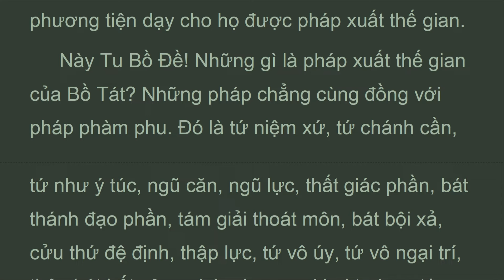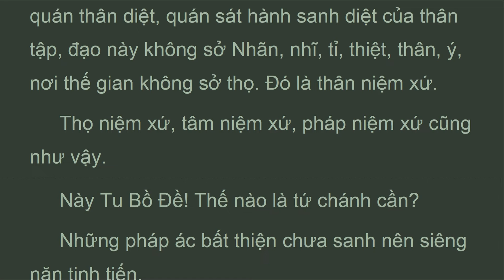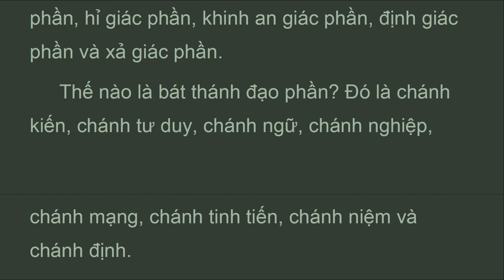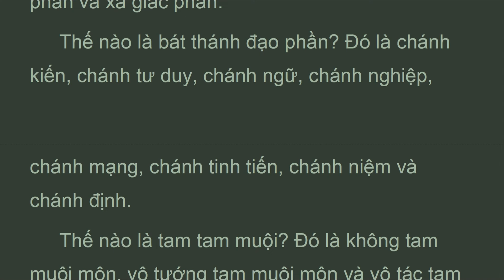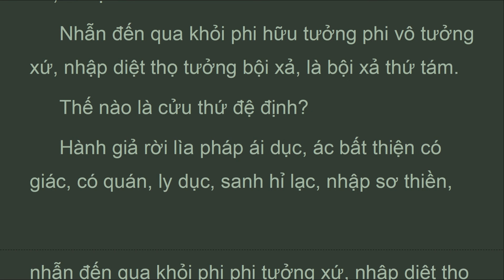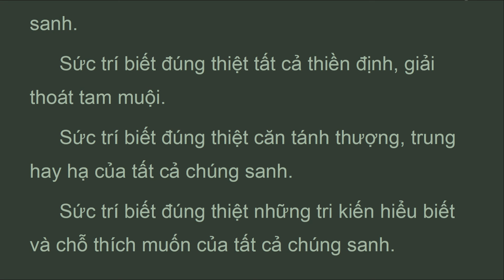KBN_78B_M.Nam,Phẩm Tứ Nhiếp Thứ 78, Kinh Bát Nhã Ba La Mật, Thích Trí Tịnh (Jan 2022)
Thọ niệm xứ, tâm niệm xứ, pháp niệm xứ cũng như vậy.
 Này Tu Bồ Ðề! Thế nào là tứ chánh cần?
 Những pháp ác bất thiện chưa sanh nên siêng năn tinh tiến.
 Những pháp ác bất thiện đã sanh, vì dứt trừ nên siêng năng tinh tiến.
 Những pháp thiện chưa sanh, vì sanh khởi nên siêng năng tinh tiến.
 Những pháp thiện đã sanh, vì thêm lớn đầy đủ nên siêng năng tinh tiến. Ðây gọi tứ chánh cần.
 Này Tu Bồ Ðề! Thế nào là tứ như ý túc?
 Nguyện dục tam muội quyết đoán thật hành thành tựu.
 Tinh tiến tam muội quyết đoán thật hành thành tựu.
 Nhứt tâm tam muội quyết đoán thật hành thành tựu.
 Tư duy tam muội quyết đoán thật hành thành tựu.
 Ðây gọi là tứ như ý túc.
 Này Tu Bồ Ðề! Thế nào là ngũ căn? Ðó là tín căn, tinh tiến căn, niệm căn, định căn và huệ căn.
 Này Tu Bồ Ðề! Thế nào là ngũ lực? Ðó là tín lực, tinh tiến lực, niệm lực, định lực và huệ lực.

Phẩm Tứ Nhiếp Thứ 78